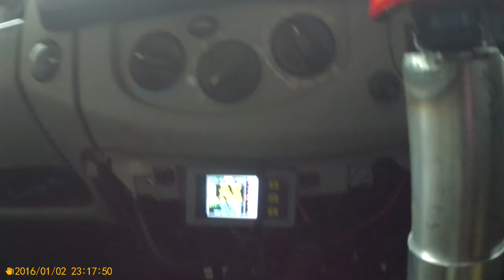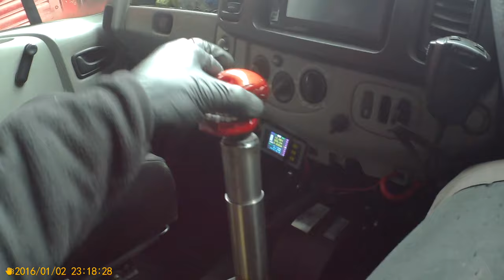renault trafic 4x4 campervan expedition vehicle , Concept overland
renault traffic chassis/body, engine bmw 3.0td m57n 280/290bhp, 3" stainless exhaust, 3" intercooler pipes, 3" 600x300 intercooler, 6 speed manual gearbox, np231 transfer case, custom propshafts, nissan patrol y61 axles, 15x10 wheels with beadlocks and 30mm backspacing. still to do pop up roof with bed, whole graphics, fenders etc etc.